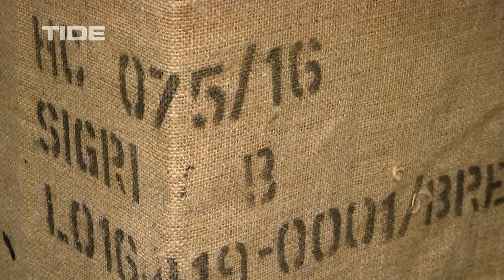TIDE TV - Kulturtipp “AHOOBAA - Den Ahninnen und Ahnen gewidmet” - Hamburg immer anders!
Intervention: Die Ausstellung „AHOOBAA – Den Ahninnen und Ahnen gewidmet“ im Altonaer Museum deckt eine dunkle Seite der Altonaer Geschichte auf.